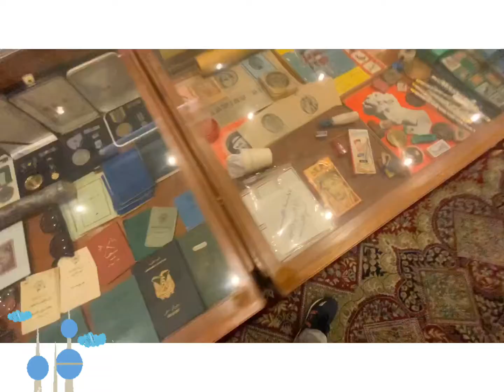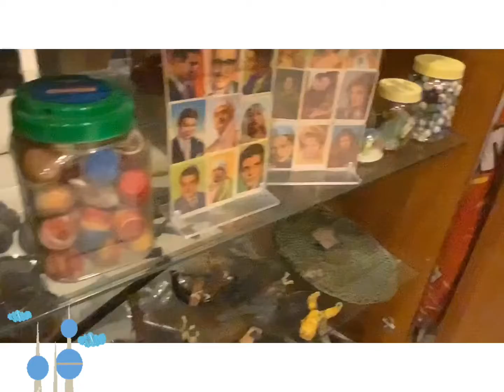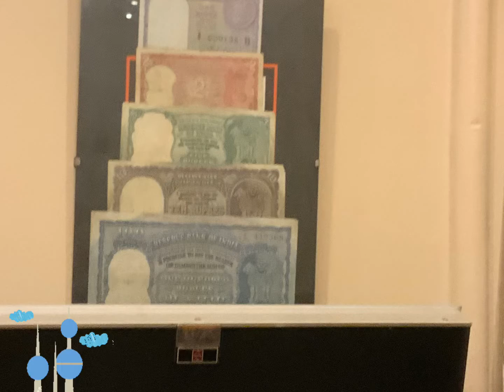Old Kuwait museum - Al Shatti Museum